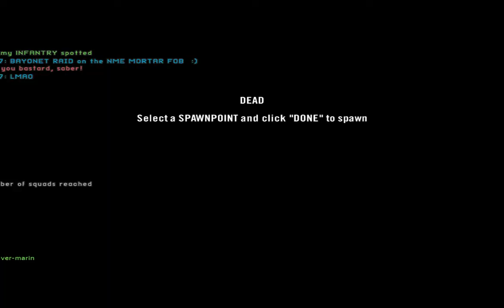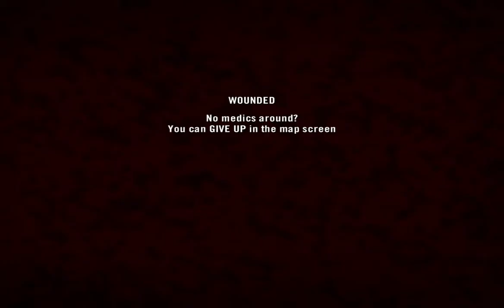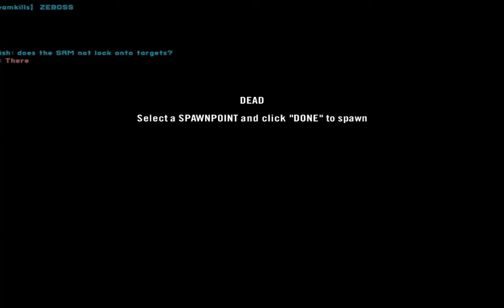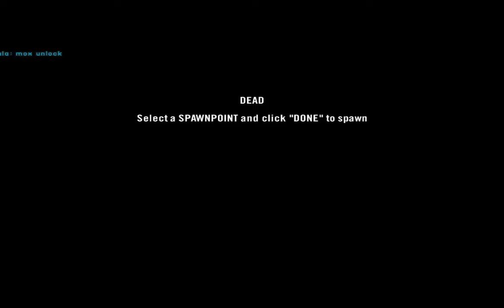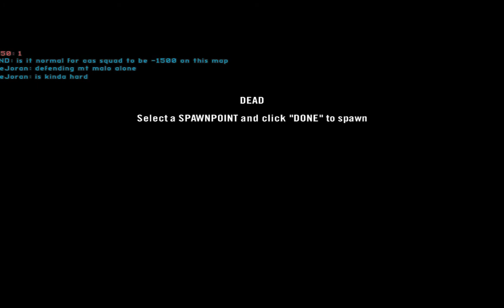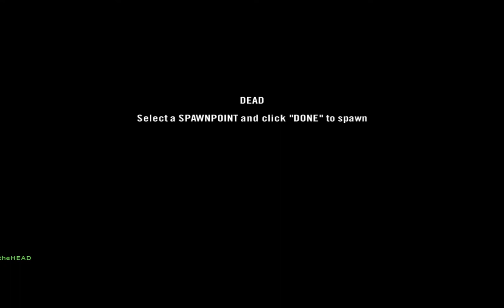something we desperately cling to as if it's gonna save us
We tried, we really tried to take and hold the mountain but I sucked.